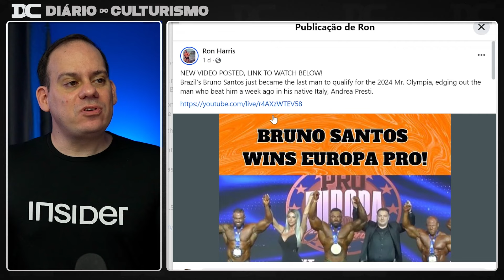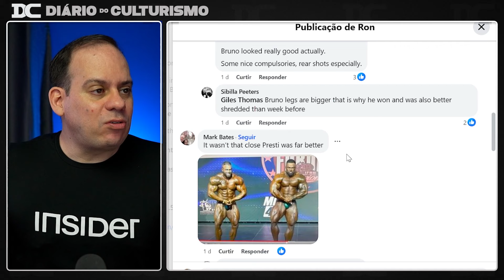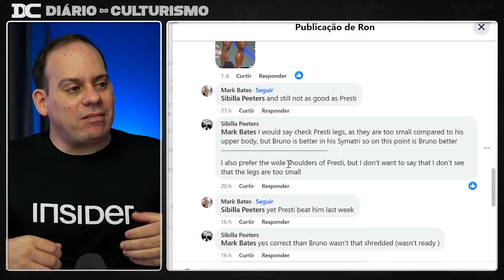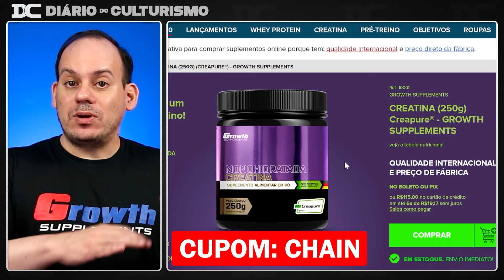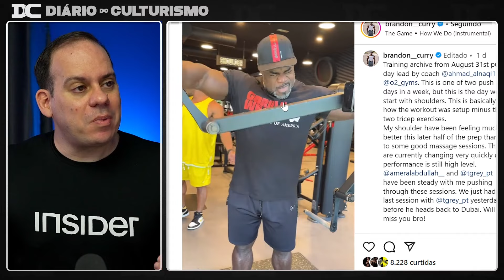Estratégia de poses Clássicas - Gringos estão à frente? + Vitória de Bruno gera polêmica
Content:
00:00 - Bruno
06:52 - Growth
07:28 - Curry
08:40 - Vissers